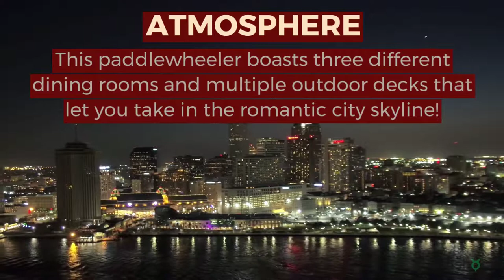Creole Queen vs. Natchez: Which is the Best New Orleans River Jazz Cruise?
Trying to decide between hopping on the Creole Queen vs. the Natchez when in New Orleans?

Creole Queen vs. Natchez: Which is the Best New Orleans River Jazz Cruise? Hop on board these Mississippi paddlewheelers and get the party started!